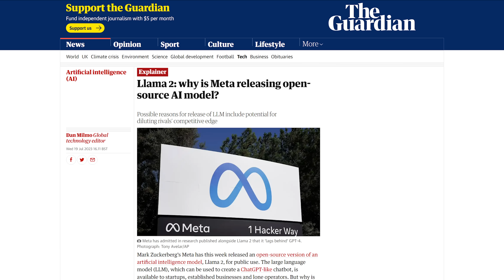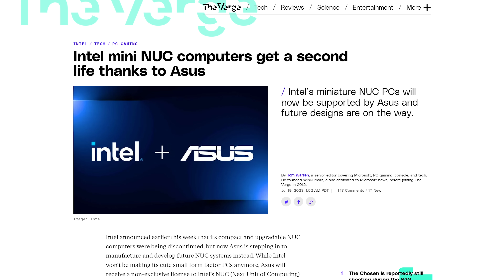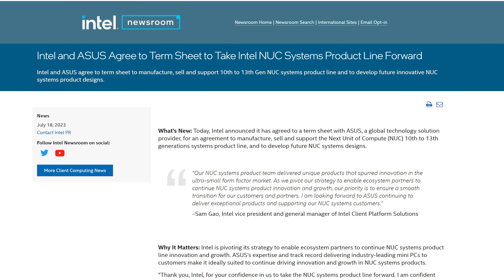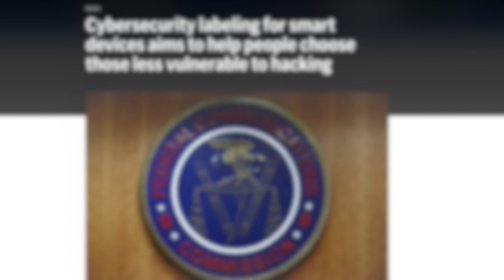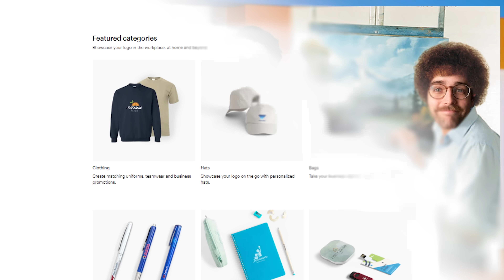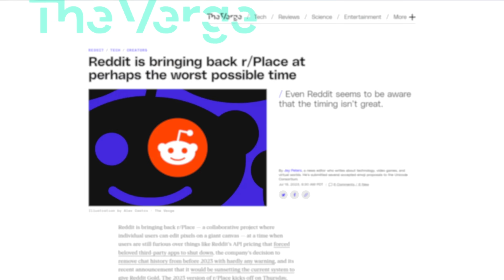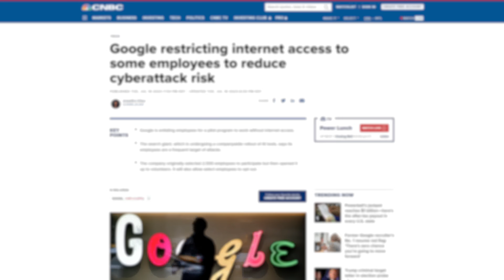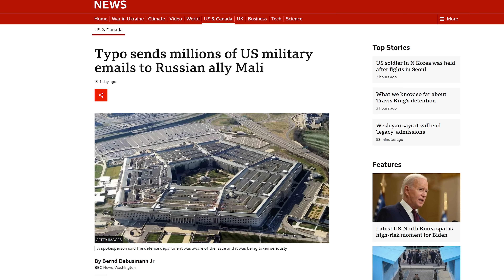Could Llama 2 Change the AI Game?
Print products with your own designs!

Timestamps:
0:00 Meta releases Llama 2
1:46 ASUS will make Intel NUC PCs
2:52 US govt Cyber Trust Mark
4:10 VistaPrint
4:43 QUICK BITS
4:50 Norway threatens Meta with fines
5:36 Reddit deletes chat history, revives r/place
6:12 Amazon delivery driver cam footage leaks
6:42 Google disables employees' internet
7:26 US military emails diverted due to typo